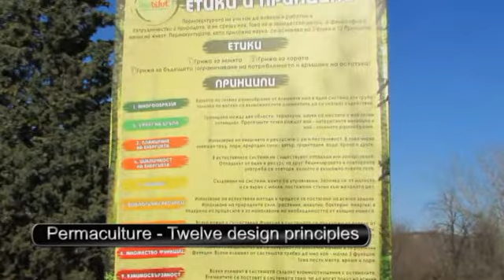The BioTiful Farm - visited by the students of PGRE "G.S. Rakovski"